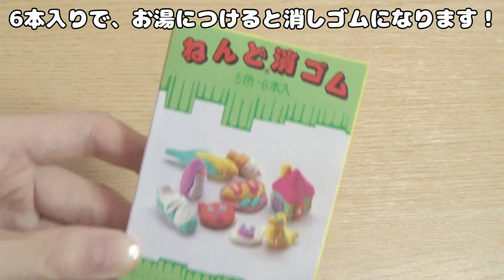【簡単DIY!!】消しゴム粘土でリップ型消しゴムの作り方紹介♪【改造コスメ文房具】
こんばんは(⊃´▽｀⊂)♪

本日の動画は、消しゴム粘土を使った「リップ型消しゴム」の作り方紹介です♪

一度やってみたかったので楽しかったです♪

【使用した物】

・アーテック ねんど消しゴム (5色組)

・口紅ケース
・定規
・お湯

■WoWちゃんへのファンレター・プレゼントの宛先はこちらにお願い致します♪

〒153-0042
株式会社Kiii WoWちゃん宛

※冷蔵・冷凍が必要な、なま物の受付は不可です。

【WoWクラブFacebookページ】
いいねよろしくお願いします♪

【音楽・音声】
「あみたろの声素材工房」様